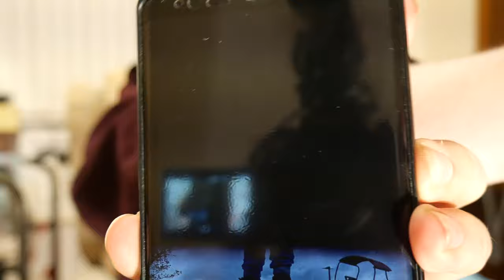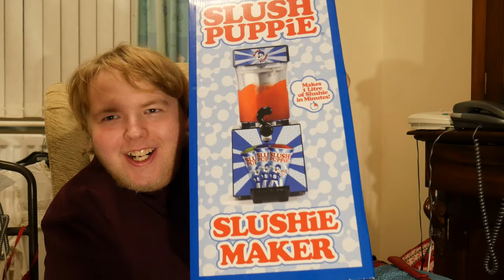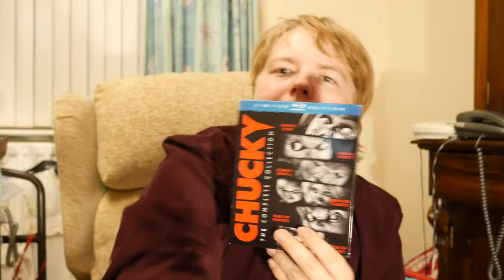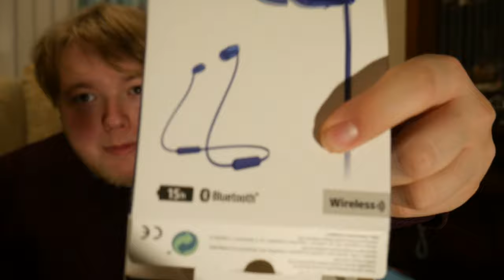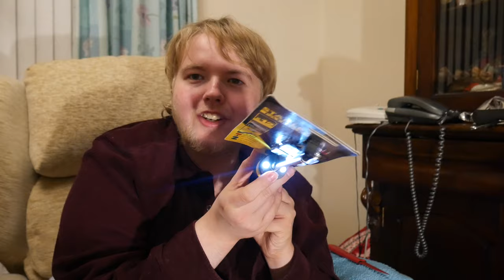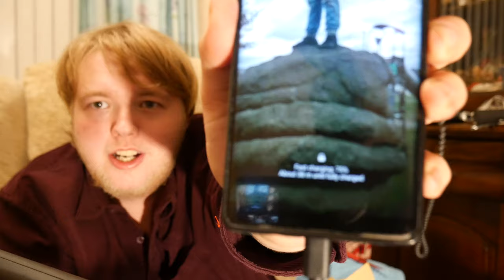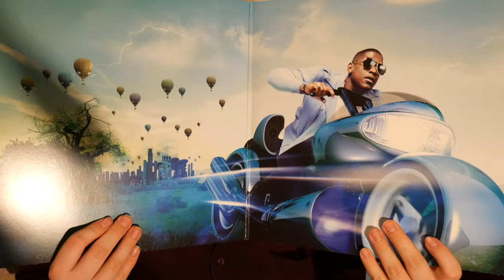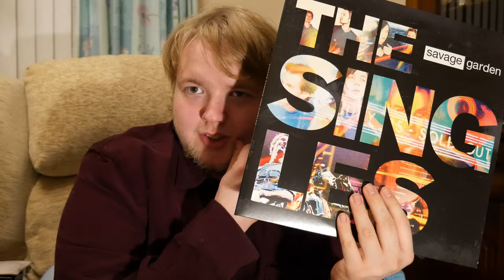Items To Unbox - Christmas Special 2019